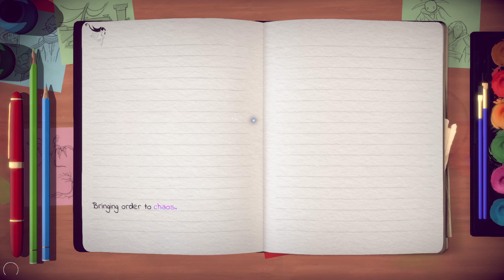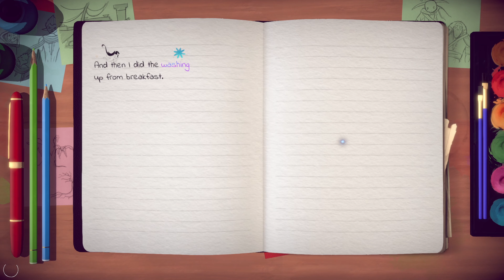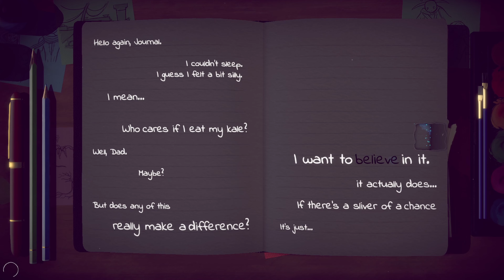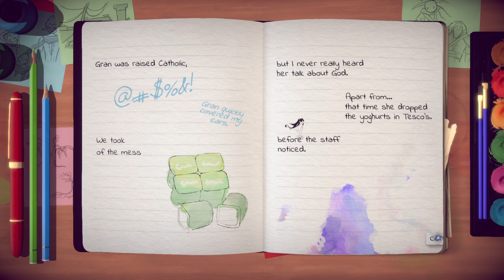Lost Words: Beyond the Page | Chapter 5 - Into Solitude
You curious, hooman. Let's catch a Dra-gon!